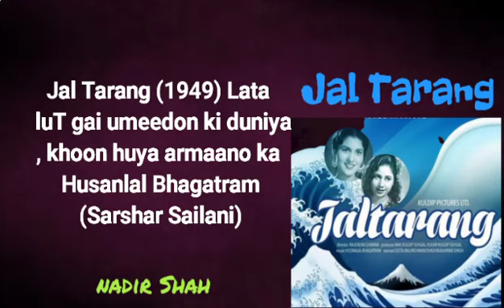Jal Tarang (1949) Lata – luT gai umeedon ki duniya khoon huwa armanon ka – Husanlal Bhagatram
Jal Tarang (1949) – Lata – luT gayi ummeedon ki duniya, khoon huwa armaano ka – Husanlal Bhagatram (Sarshar Sailani)